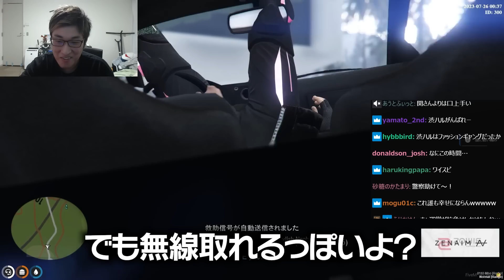ギャングRiddleとの抗争の末、ボス同士のボクシングで決着をつける【Grand Theft Auto V】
7/25配信クリップ
「一日 街をでていました 鳩禁止」(配信から60日後に見れなくなります)

00:00 ダイジェスト
00:36 襲撃
03:37 大金にビビる
06:39 正当防衛
08:05 また襲撃
17:10 ボクシング
26:09 伝説になるボドカ